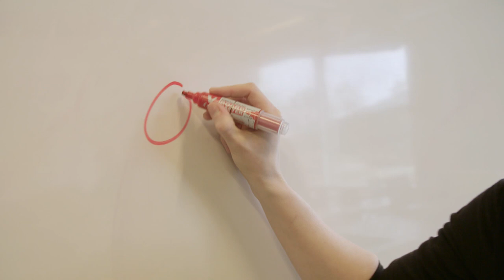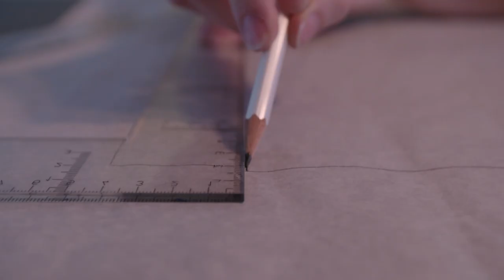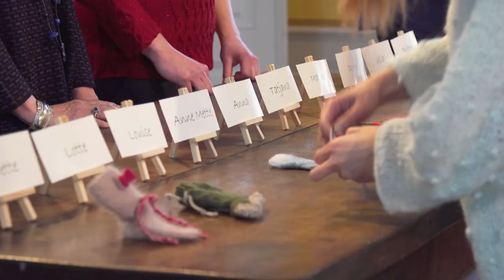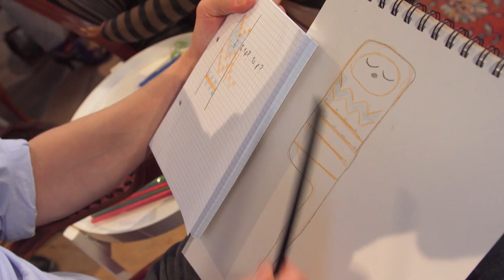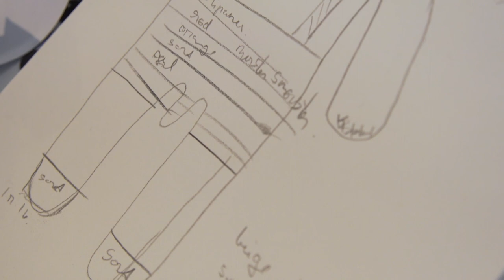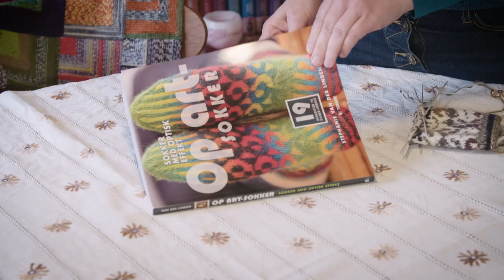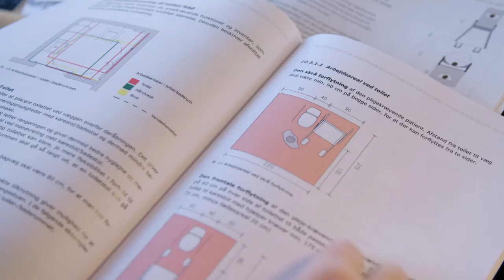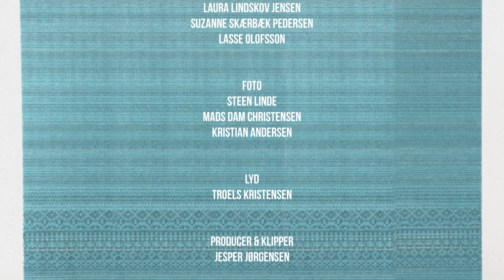Den Store Strikkedyst 3 - afsnit 1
Tredje sæson af Den Store Strikkedyst.
Følg med på tvsyd.dk/strikkedyst
Season 3, episode 1.
Produceret af Wasabi Film for TV SYD.